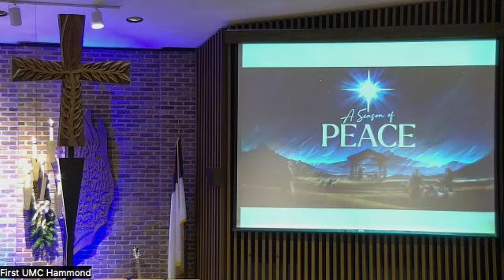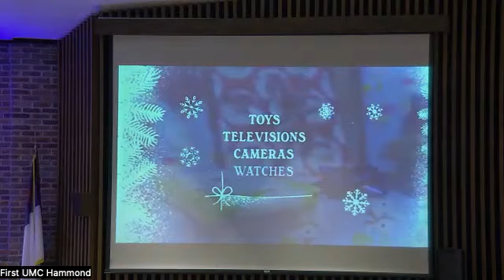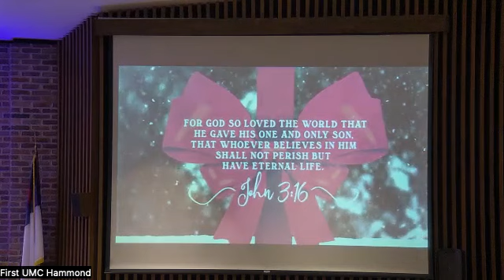"Peace: God Is"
First UMC of Hammond, IN

Sermon: Pastor Jim Denton
Worship Leaders: Carrie Ward
Scripture: Exodus 3:6-14; John 1: 1-18

Music: Worship Services Resources, MyMIDI Worship Resources Ltd,  YouTube, and smallchurchmusic.com

- Prayer Hymn: Spirit of God, Descend Upon My Hear - UMH 500 (verses 1, 4, and 5)
- Closing Hymn: It Came Upon the Midnight Clear - UMH 218 (verse 1) (From Worship Service Resources - Organ Accompaniment for 25 Christmas Hymns)